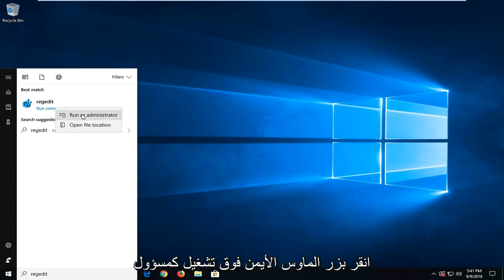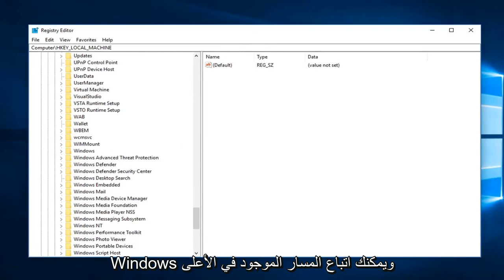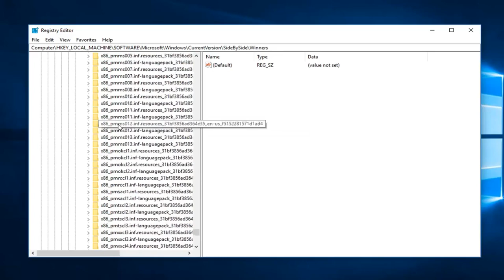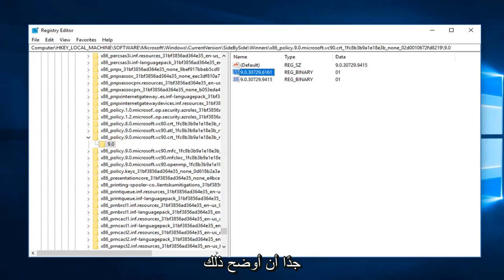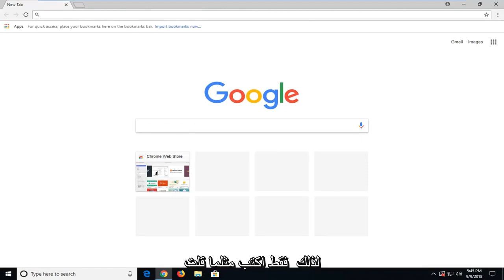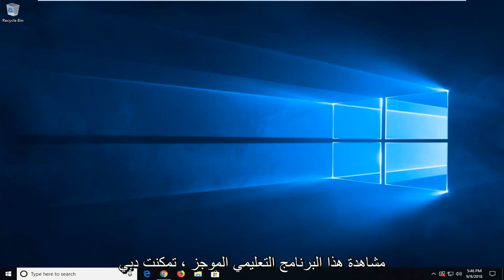إصلاح فشل التطبيق في بدء التشغيل لأن التكوين جنبًا إلى جنب غير صحيح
فشل التطبيق في بدء التشغيل لأن تكوينه جنبًا إلى جنب غير صحيح. الرجاء مراجعة سجل أحداث التطبيق لمزيد من التفاصيل.

تحدث هذه المشكلة بسبب تعارض مع بعض الملفات الموجودة في مكتبات وقت التشغيل C.